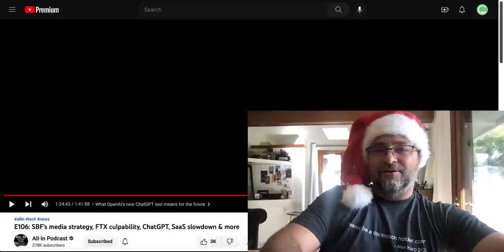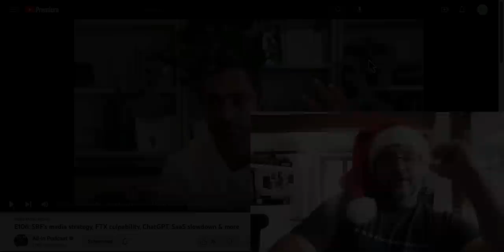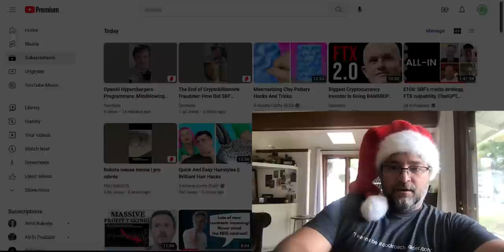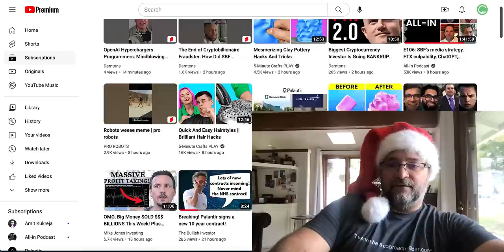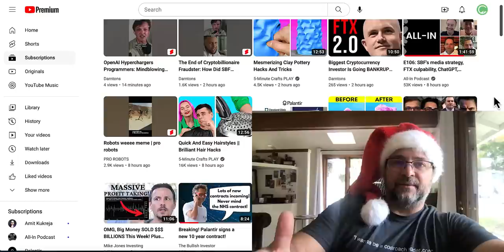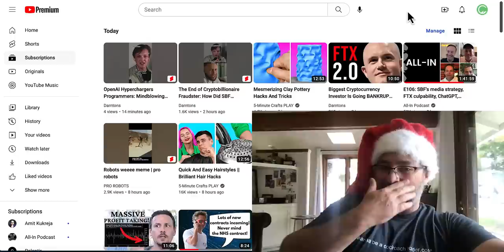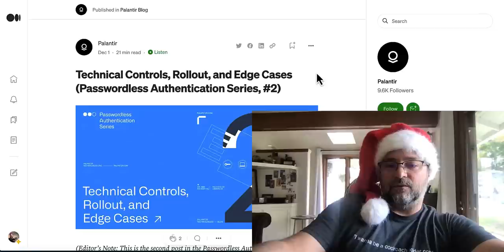Palantir and coffee: Models are the Commodity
This week I break down the All In Pod and their insights into AI and how Palantir will enable the future they've finally glimpsed.